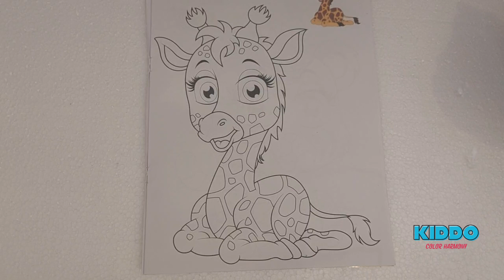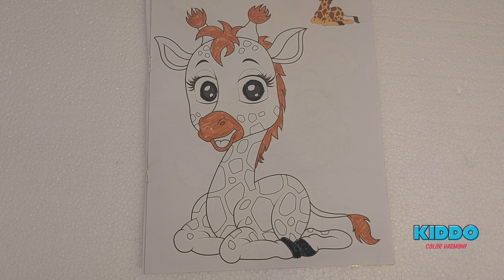"Unlock the Secret to Coloring a Giraffe That Will Leave Kids Amazed!"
Coloring a giraffe can be a fun and imaginative activity for kids. Here's a simple step-by-step guide on how to color a giraffe:

Gather your coloring materials: You'll need coloring pencils, crayons, or markers in various shades of brown, yellow, and possibly other colors for added details.

Start with the giraffe's body: Begin coloring the giraffe using a light shade of yellow. Apply the color evenly within the outline of the giraffe's body, ensuring a smooth and consistent color across the surface.

Add spots: Giraffes have unique spots on their bodies. Use a slightly darker shade of brown or orange to create spots on the giraffe. These spots can be irregularly shaped and vary in size. Scatter them across the body, neck, and legs of the giraffe.

Color the giraffe's mane: Giraffes have a tuft of hair on top of their heads. Use a darker shade of yellow or brown to color the mane. Add some texture by drawing short, curved lines to represent the hair.

Draw the giraffe's ossicones: Giraffes have ossicones, which are horn-like structures on their heads. Use a dark brown or black color to draw these ossicones. They are usually small and pointy, and there are usually two of them.

Color the giraffe's face: Use a lighter shade of brown or yellow to color the giraffe's face. Be careful not to color over the eyes and mouth, leaving them white or adding a light gray shade.

Add details: Draw the giraffe's eyes using black or dark brown color. Add a small black dot for the nose, and draw a smile or a simple mouth shape.

Background and surroundings: Consider adding a background or some surroundings to complete the coloring. You can draw a savannah landscape, trees, or even other animals in the background to create a scene.

Finishing touches: Once you've completed coloring the giraffe, take a moment to review your work. Make any necessary adjustments, add additional details, or refine any areas that need improvement.

Encourage creativity and imagination during the coloring process. Kids can experiment with different shades of brown and yellow, add additional elements, or even create a fun scene around the giraffe. Coloring is a wonderful opportunity for kids to express themselves artistically and have fun while doing so!